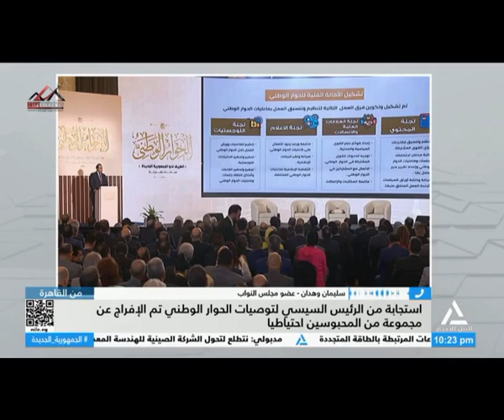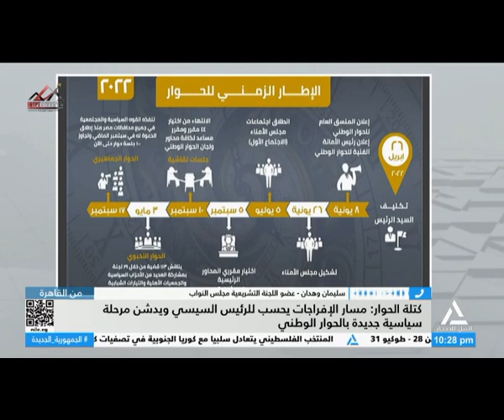من القاهرة 2024/9/5 - فقرة الأخبار